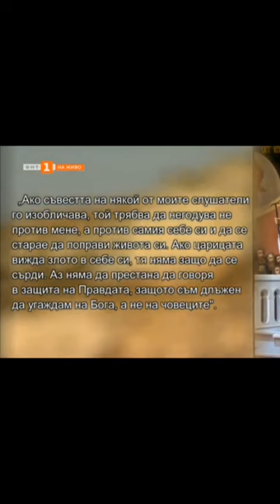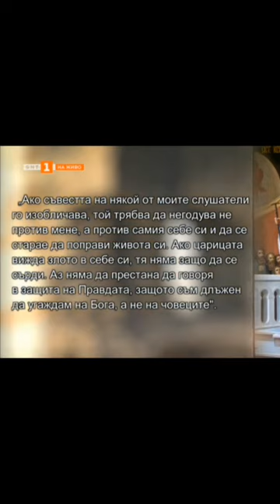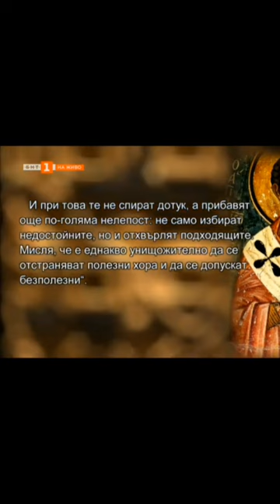☦️Животоописа̀ние на великия светител на Църквата св. Йоан Златоуст☦️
☦️Творенията на свети Йоан Златоуст още в IV и V век придобили голяма известност в целия християнски свят: те се пазели като скъпоценност в царските чертози и се изписвали със златни букви. Много от тях не са достигнали до наши дни, но от него са се запазили толкова съчинения, колкото от никой друг отец и учител на Църквата. По гръцкия часослов всички творения на Йоан Златоуст, достигнали до наши дни, наброяват до 1447, и 244 писма.
☦️Най-голямата част от запазилите се творения на Йоан Златоуст са проповеди и църковни беседи. Проповедите на свети Йоан поразяват със своята стройност, дълбочина на мисълта и разнообразие на съдържанието. "Не говоря за другите - пише свети Исидор за Златоуст, - сам Ливаний, толкова известен със своето красноречие, се изумявал от езика на знаменития Йоан, от изяществото на мислите и силата на доказателствата".
☦️За най-добри от проповедите на свети Йоан Златоуст справедливо се смятат беседите към антиохийския народ за статуите, словото за Евтропий, словото "за бедните", словото след напускането на столицата и след завръщането в столицата, похвалните слова за апостол Павел. В своите проповеди Златоустият учител предлагал наставления за почти всички частни предмети на християнския живот.
☦️Освен това в продължение на цялото си обществено служение той обяснявал в беседи Свещеното Писание, предимно Новия Завет. Всяка от обяснителните беседи на Златоуст се състои от две части: в едната той се занимава с обяснение на текстовете от словото Божие, а в другата предлага нравствени наставления.
☦️Освен това забележителна е и книгата на Йоан Златоуст за Светия Дух по учението за изхождането на Светия Дух от Отца.
☦️Останалото си време св. Йоан посвещавал на молитва и изучаване на Свещеното Писание. Той написал тълкуване на свещените книги, изложил чина на божествената литургия, известна под името "Златоустова".
☦️Съкратената от Йоан литургия първоначално не съдържала в себе си всички песнопения, които съдържа сега, но те не изменили съществено реда на литургията.